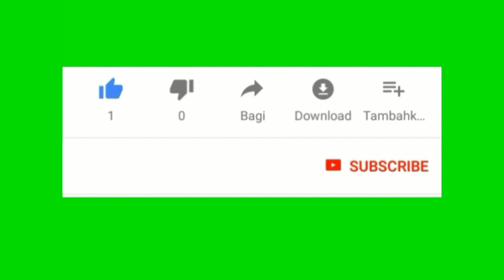Mwizi wa chuga awaingiza mkenge wadau makaburini hebu tizama maajabu wwe mtazamaji